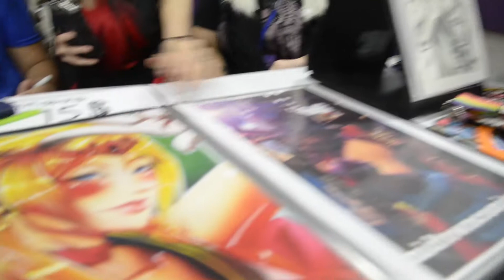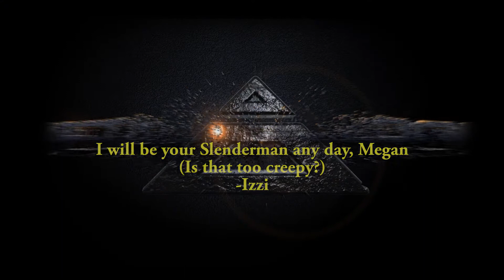Metachron Imaging Presents: Geekdom Come!! - Salt Lake Comic Con 2014 Part 2!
Join Evie, Izzi and Brian as they explore Salt Lake Comic Con 2014 on the hunt for Groot! Interviewing Adam Simon, Megan Golden, Maiden America and Sketch Schmidt Art.